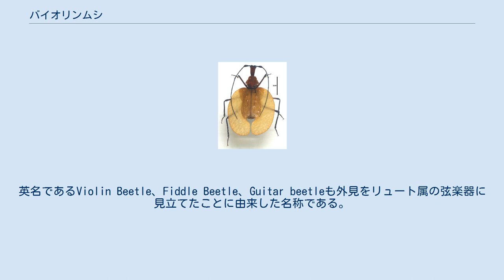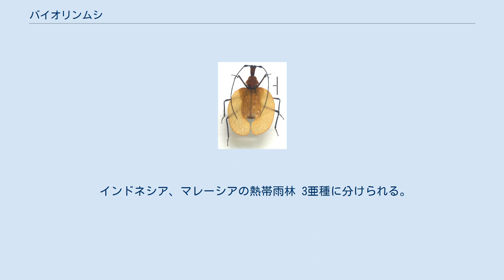バイオリンムシ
バイオリンムシ（提琴虫）は、オサムシ科に属する昆虫である。
ウチワムシ（団扇虫）とも呼ばれる。
 体長が10cm、横幅5cmにもなる大型の甲虫、しかし体の厚さは5mmぐらいである。
これにより木の隙間に身を潜ませることが出来る。
オトシブミのような長い頭部を持ち触角は頭の半分くらいの長さ、また脚も長い。
前翅はさらに周辺に茶色の翼状構造を発達させている。
 羽が異形で飛行能力はないように見えるが、飛べる。
 「バイオリンムシ」および「ウチワムシ」という和名の由来は、特異な外見がバイオリンや団扇に似ていることから。
昆虫写真家の海野和男によって命名された。
英名であるViolin Beetle、Fiddle Beetle、Guitar beetleも外見をリュート属の弦楽器に見立てたことに由来した名称である。
 成虫幼虫共に熱帯雨林に生えるサルノコシカケを穴を開けながら食べ、そこに潜み、サルノコシカケにやってくる虫も捕食している。
 また、危険を察知すると、お尻からアンモニア臭のする毒液を噴射するので注意が必要 見た目が奇妙なため19世紀、パリの博物館はおよそ1,000フランもの大金を投じてこれの標本を購入した。
 インドネシア、マレーシアの熱帯雨林 3亜種に分けられる。
 バイオリンムシ属には他に4種が所属する。